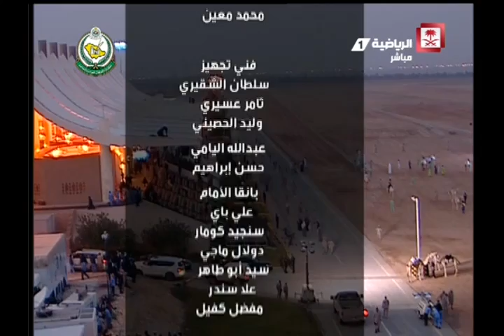Saudi Sport 2016-02-03 فيديو حفل افتتاح المهرجان الوطني الثلاثين للتراث والثقافة يوم الاربعاء